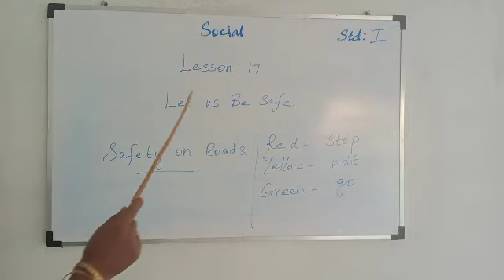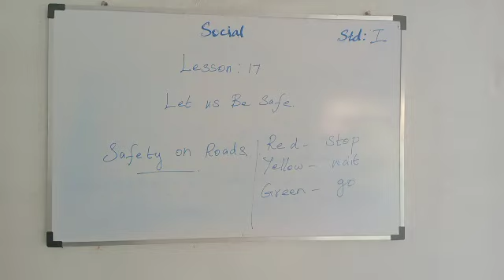1st Std Social